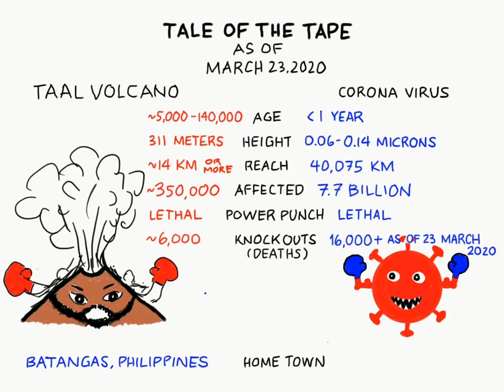Small but terrible COVID-19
Comparison of the lethal power of Corona and Taal Volcano